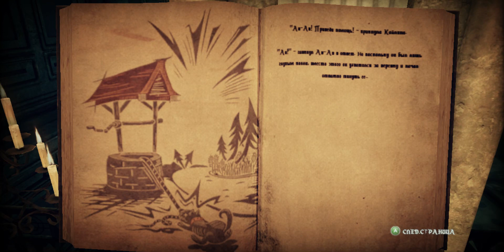Прохождение игры Shadows of the Damned Часть 5